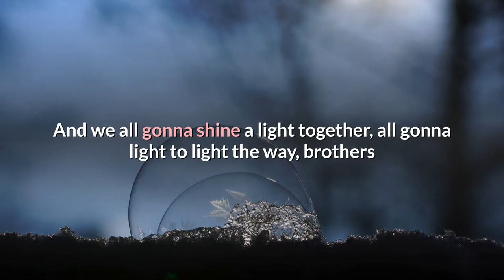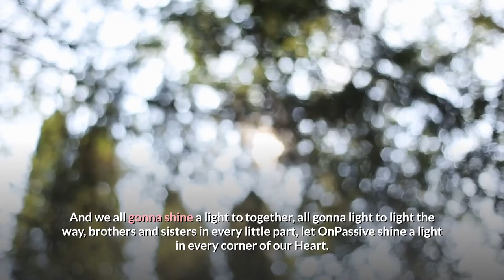ONPASSIVE: Love shine a Light - Brigitte Moller-Madbouly - Germany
Original: Love shine a Light, by Katharina and the Waves.
Onpassive shine a Light in every Corner of our Hearts
Let the love light carry, let the love light carry
Light up the magic in every little part
Let our love shine a light in every corner of our hearts
OnPassive shine a light in every corner of my dreams
Like the mighty river, flowing from the stream
Let our love shine a light in every corner of my dreams
And we're all gonna shine a light together
All shine a light to light the way
Brothers and sisters, in every little part
OnPassive shine a light in every corner of the world
Light up the magic, in every boy and girl
Let our love shine a light in every corner of.
And we all gonna shine a light together, all gonna light to light the way, brothres and sisters in every little part, let our Love shine a light in every Corner of our Heart
And we all gonna shine a light to together, all gonna light to light the way, brothres and sisters in every little part, let OnPassive shine a light in every Corner of our Heart.